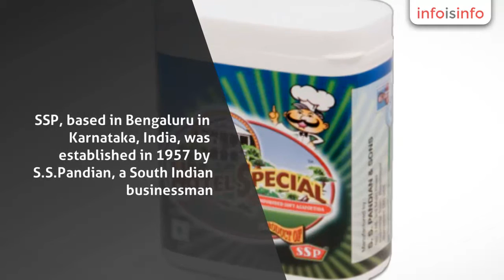Food in Bangalore - SSPandian - Asafoetida (Hing) Manufacturer in India - InfoIsInfo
SSPandian - Asafoetida (Hing) Manufacturer in India, Food in Bangalore.

S.S. Pandian manufactures premium quality Compounded Asafoetida for household and industrial use.

SSP, based in Bengaluru in Karnataka, India, was established in 1957 by S.S.Pandian, a South Indian businessman.

Asafoetida, also known as hing and perungayam, is a widely used flavouring agent used in India. Known as the 'food of the Gods', is also regarded for its healing and digestive properties.

SSP Asafoetida is available in three convenient forms: powder, paste and granules.

It can be bought in attractive packs of various quantities ranging from 1gram to 100 grams for household use,

and from 250 grams to 5 kilograms for industrial use. Over the years, SSP has become a well-known name, respected for the high purity, excellent flavour and hygienic packaging of its asafoetida. SSP asafoetida can be purchased in stores